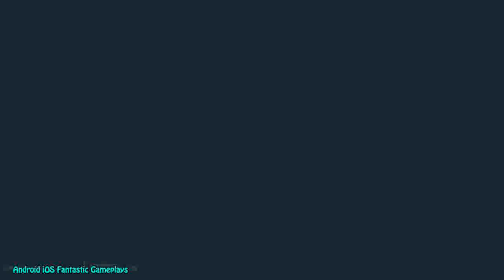FeeSoeeD Android Gameplay ᴴᴰ mp4